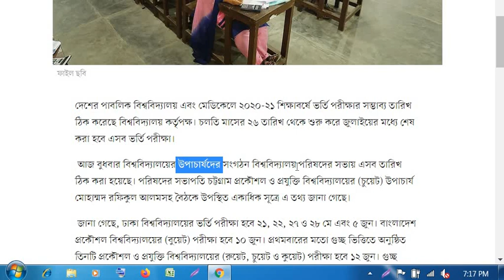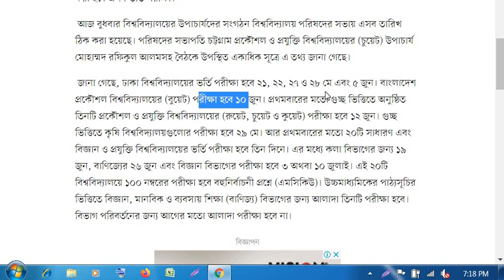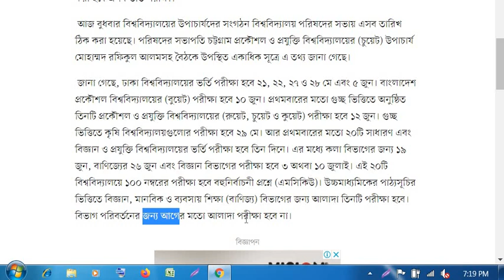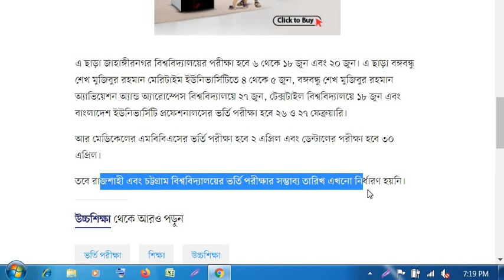admission test update | University admission test update news 2020-2021